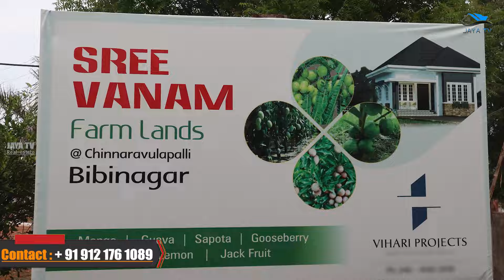Want to Own a Farmland in your Budget,Well Take a look at this Farm | Jaya TV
💚Sree Vanam Farm Lands by Vihari Projects, strategically located in BiBi Nagar. This unique offering is not just a real estate venture; it’s a sanctuary for those who yearn to embrace organic farming and a serene lifestyle. With plots available at remarkably low costs.

🚴🏻Prime Location

Sree Vanam Farm Lands is situated within the Hyderabad Metropolitan Development Authority (HMDA) limits, encompassing a sprawling 25 acre expanse. The project is conveniently positioned just a half-hour drive from Uppal, it is a mere 5 kilometers from the BiBi Nagar Railway Station.

🔗Infrastructure and Amenities

 The project features wide 40 and 30-foot roads, facilitating easy movement within the community. A robust supply of water and electricity is assured, making it feasible to engage in continuous farming and other activities.
The entire project is secured with a comprehensive compound wall and a gated entrance, ensuring privacy and safety for all residents. Additionally, 24/7 security personnel and servant services are available to cater to the needs of the community, offering a hassle-free living experience.

🌿Agricultural Bliss

SreeVanam Farm Lands stands out for its commitment to organic farming, offering plots that appear more like private farms than typical real estate properties. The fertile land is perfect for growing a variety of fruits and vegetables. The site is already home to well-grown fruit plants such as mango, sapota, pineapple, water apple, papaya, and guava, promising immediate and ongoing yields.

📐Plot Sizes and Accessibility

Prospective buyers can choose from plots of varying sizes, including 2, 4, and 5 guntas, allowing flexibility to suit different needs and budgets. The strategic location of SreeVanam Farm Lands offers significant advantages; it lies between the Outer Ring Road and the proposed Regional Ring Road, with just a 1-kilometer distance to the latter. This prime positioning not only enhances connectivity but also promises future appreciation in property value.

📜An Invitation to Experience

SreeVanam Farm Lands is more than a property; it's an invitation to a lifestyle that harmonizes nature with convenience. For those interested in farming or seeking a serene retreat, this project offers an idyllic setting on the Warangal Highway.

To Invest & To Visit
🪙Price 7000/-

🔔 Transform your real estate aspirations into achievements with Jaya TV.

✅  About Jaya TV.

Welcome to Jaya TV, your go-to destination for everything real estate! Whether you're dreaming of your perfect home or looking to invest in land, we've got you covered. From cozy houses to luxurious villas and open plots ready for your ideas, our videos bring the latest and best real estate opportunities to your screen. Join us as we explore, promote, and guide you through real estate.